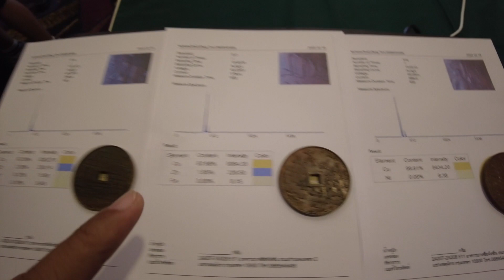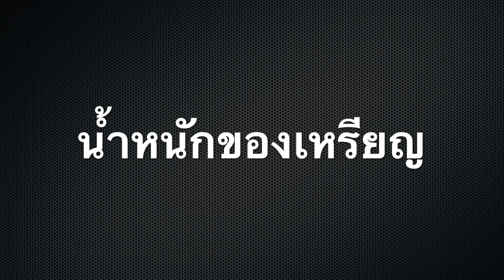เคล็ดลับกับSiamcoin Ep.5 : เหรียญจับโป๊ยหล่อฮั่น รัชกาลที่5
Facebook Fan Page ตอนนี้มีสมาชิกติดตาม ราวๆ
 หกหมื่นสองพันคน ครับ

๙ สุดยอดตำราเหรียญกษาปณ์ไทย